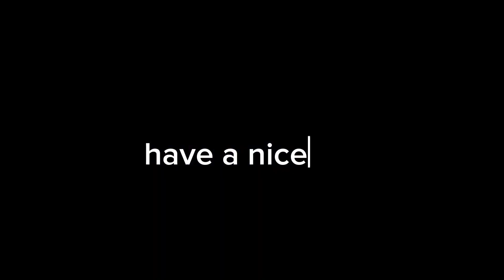mai bani hoon ghost l 👻and Pani Puri l🥣party l with my cousin l 🎉and bloppers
the Bandana Talking Challenge on YouTube:
"The Bandana Talking Challenge has taken YouTube by storm, with creators and viewers alike donning their favorite bandanas and showcasing their most entertaining accents, characters, and conversations. From hilarious rants to witty observations, the challenge has brought out the best in the YouTube community, with participants using their bandanas as a prop to bring their personalities to life. With each new video, the challenge continues to evolve, inspiring others to join in on the fun and share their own unique take on the trend. Whether you're a seasoned YouTuber or just looking for a fun and creative way to express yourself, the Bandana Talking Challenge is the perfect opportunity to let your hair down, get creative, and show the world what you're working with!"
Let me know if you'd like me to make any changes or generate a new paragraph!
Also, here are some possible hashtags for the Bandana Talking Challenge on YouTube:
Travel journey
- Life journey
- Personal journey
- Adventure journey
- Spiritual journey
- Road trip journey
- Journey of self-discovery
- Inspirational journey
- Motivational journey
- Transformative journey
- Journey of a lifetime
- Unforgettable journey
- Journey to success
- Journey to happiness
- Journey of growth
- Journey of learning
- Journey of exploration
These tags and hashtags can help you document and share your journey, whether it's a physical trip or a personal journey of growth and self-discovery!
[25/06, 7:12 am] Meta AI: Here are some tags related to YouTube challenges:
- YouTube challenge
- Viral challenge
- 24-hour challenge
- Gaming challenge
- Cooking challenge
- Dance challenge
- Singing challenge
- Comedy challenge
- DIY challenge
- Life hack challenge
- Beauty challenge
- Fashion challenge
- Fitness challenge
- Q&A challenge
- Tag challenge
- Collaboration challenge
- Reaction challenge
- Challenge accepted
- Challenge completed
You can also use hashtags
These tags and hashtags can help you discover and participate in various YouTube challenges, and share your own challenge videos with a wider audience!
[26/06, 6:54 pm] Meta AI: Here are some tags for an Eid celebration vlog on YouTube:
- Eid celebration vlog
- Muslim holiday vlog
- Islamic celebration vlog
- Eid party vlog
- Eid decoration vlog
- Eid food vlog
- Eid traditions vlog
- Eid with family vlog
- Eid with friends vlog
- Eid joy vlog
- Eid happiness vlog
- Eid love vlog
- Eid blessings vlog
- Eid festivities vlog
You can also use hashtags like:
These tags and hashtags can help your vlog reach a wider audience and connect with others who are celebrating Eid!
[27/06, 7:21 am] Meta AI: Here are some popular tags for vlogging on YouTube:
- Vlog
- Daily vlog
- Vlogger
- Vlogging
- Daily routine
- Life vlog
- Lifestyle vlog
- Vlog life
- Vlog daily
- Vlog everything
- Vlogging my life
- Vlogging my day
- Vloggin my routine
- Vloggin my daily life
- Vloggin my lifestyle
Remember to keep your tags relevant to the content of your video, and don't overdo it. Using 5-10 tags per video is a good rule of thumb. Good luck with your vlog!Bandana talking challengeVlogger munchkin
Vloggerlifestyle
1. YouTube Challenge
2. Video Challenge
3. Creator Challenge
4. Vlogger Challenge
5. YouTuber Challenge
6. Content Creator Challenge
7. Social Media Challenge
8. Online Challenge
9. Viral Challenge
10. Trending Challenge
1. Dance Challenge
2. Singing Challenge
3. Comedy Challenge
4. Beauty Challenge
5. Gaming Challenge
6. Cooking Challenge
7. DIY Challenge
8. Fashion Challenge
9. Fitness Challenge
10. Q&A Challenge
1. YouTube Video
2. YouTube Creator
3. YouTube Community
4. YouTube Trends
5. YouTube Viral
6. YouTube Popular
7. YouTube Funny
8. YouTube Inspirational
9. YouTube Educational
10. YouTube Entertainment

You can also use keywords related to the participation and engagement, such as:

1. Join the Challenge
2. Take the Challenge
3. Participate in the Challenge
4. Share Your Video
5. Submit Your Entry
6. Vote for Your Favorite
8. Share with Friends
9. Go Viral
10. Get Discovered

Remember to keep your keywords relevant and don't overdo it. Using 5-10 keywords per post is a good rule of thumb.
America tv, america tv en vivo, america en vivo, entretenimiento#bandana talking challengeducky bhai24 hours challengefunnyChallenge challengestand up comedyducky bhai vlog24 hour challengeducky bhai tiktok24 challenge videoshortsfamily friendlyChallenge videomy first vlogback to schoolvlogs kaise banayeChallenge